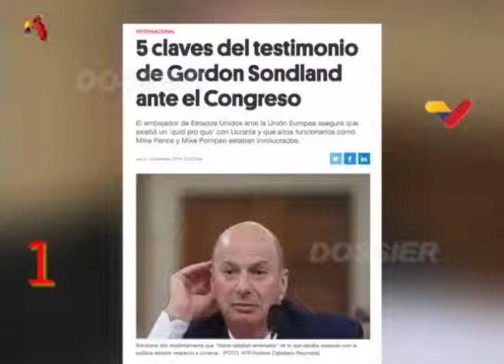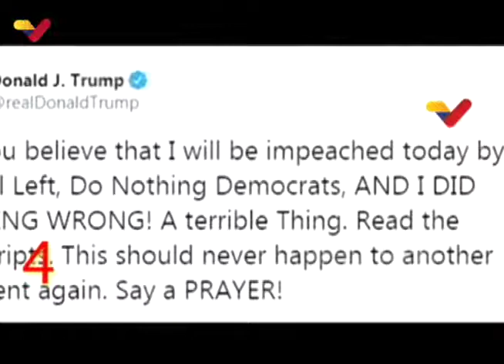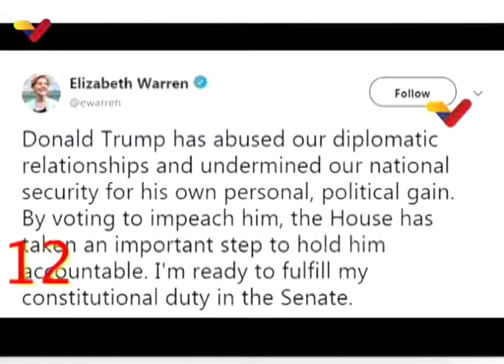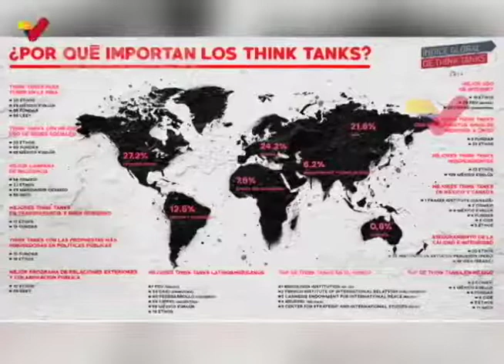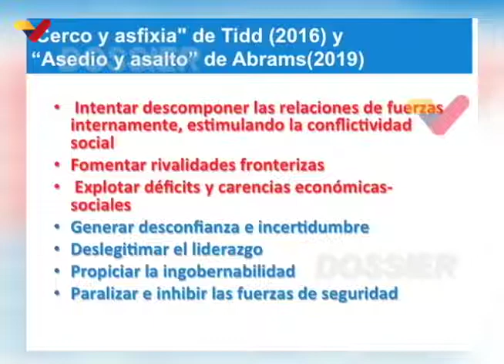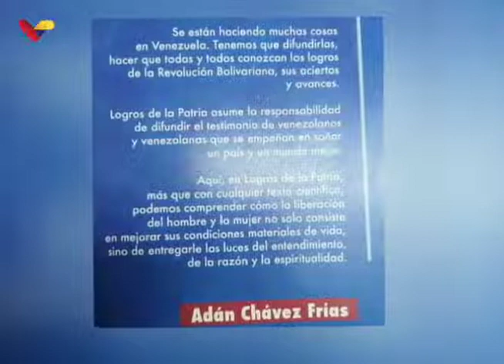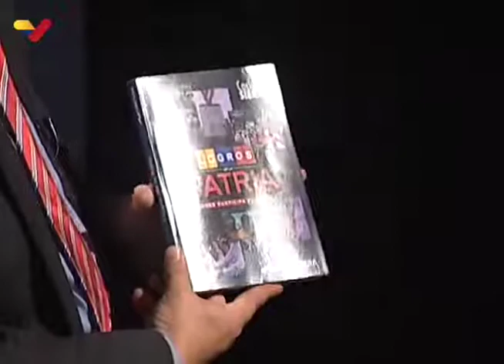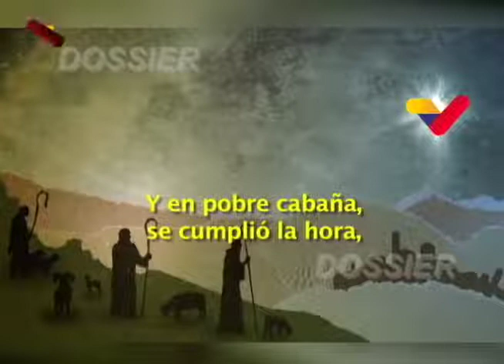Dossier 2019.12.19 con Walter Martinez: Carlos Sierra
Invitado: Carlos Sierra, secretario ejecutivo de la vicepresidencia de agitación y propaganda del PSUV - Desmontar las operaciones psicológicas o las big datas

-  Cámara de Representante Demócratas de EE.UU. aprobó juicio político al presidente Donald Trump
-  El pueblo estadounidense apoya el juicio político contra Trump
-  Senador Bernie Sanders afirma que es correcta la aprobación de juicio político contra el presidente Trump, pues él está violando la Ley

- La post – verdad y la falsa noticia, actuales desarrollos de manipulación de percepciones

Fuente: VTV